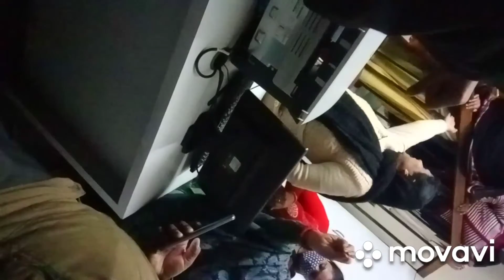सेल्फ़ एम्प्लोय्ड वुमेन एसोसियेशन स्टिन्ग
वीडियो संलग्न